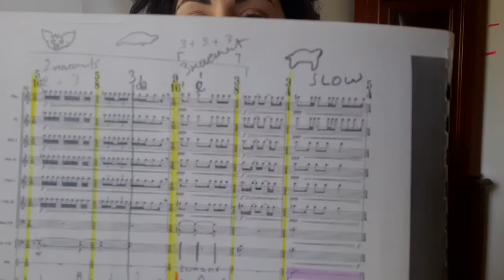Aphrodite Patoulidou Introduces Claude Vivier's Lonely Child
The Ojai Music Festival's weekly series, Tune In Tuesday, which highlights archived Festival concerts includes Festival alum introducing each piece. Soprano Aphrodite Patoulidou of Barbara Hannigan's Equilibrium Young Artists reflects on her debut at the 2019 Ojai Music Festival performance of Claude Vivier's Lonely Child.